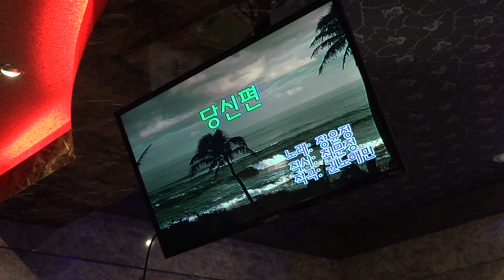가수 박수진 당신편 좋아좋아노래교실노래경연대회 2019 6 10